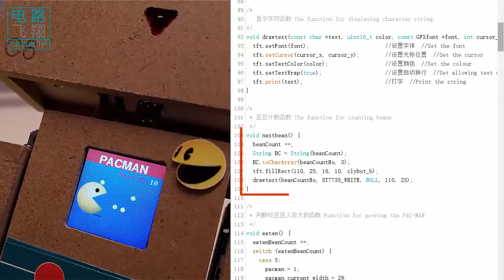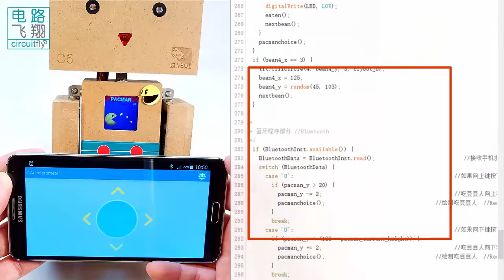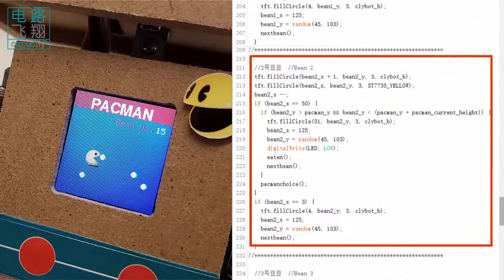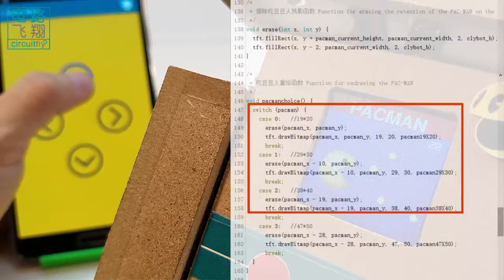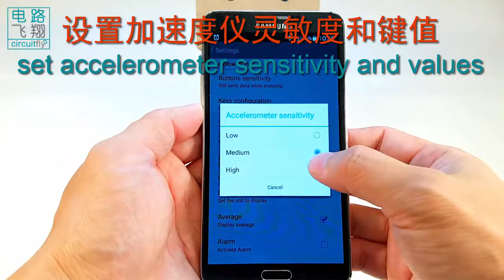C6 2 18B 游戏编程初步 -clybot C6自平衡寻线机器人Self-balancing line following robot